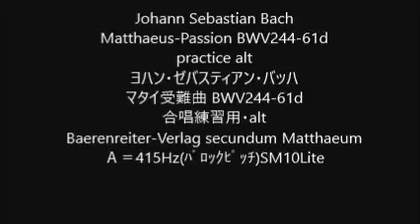Johann Sebastian Bach Matthaeus-Passion BWV244-61d practice alt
Matthaeus-Passion BWV244-61d
practice alt
ヨハン・ゼバスティアン・バッハ
マタイ受難曲 BWV244-61d
Ａ＝415Hz(ﾊﾞﾛｯｸﾋﾟｯﾁ)SM10Lite